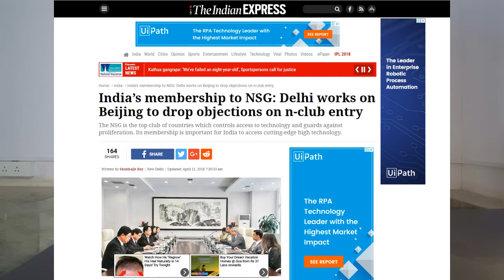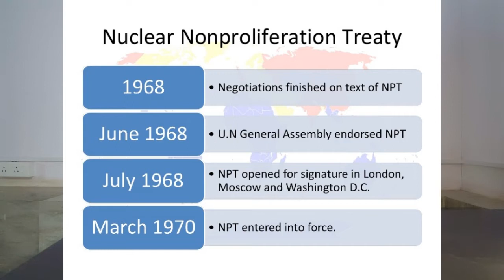What is Nuclear Suppliers Group? (Gujarati) And Is India eligible for it's membership?